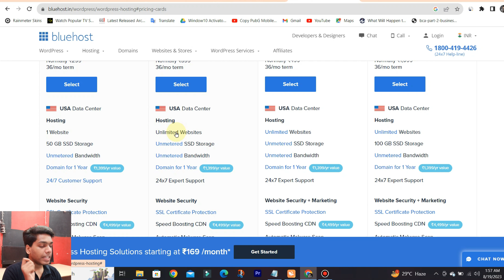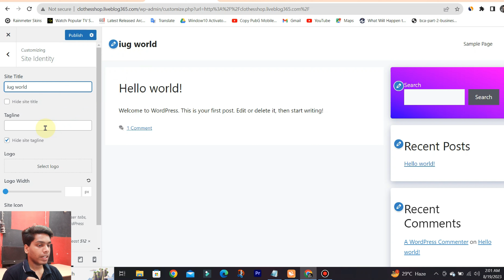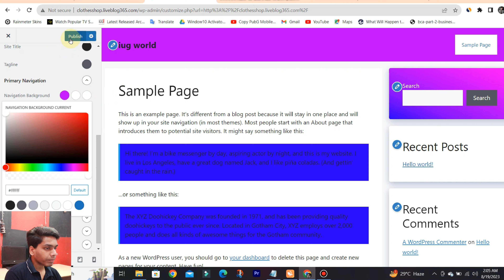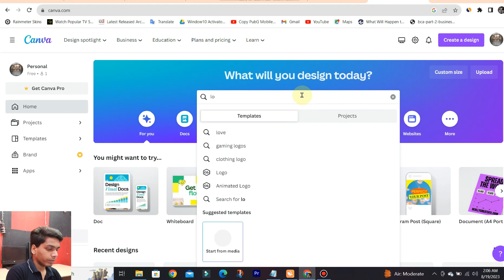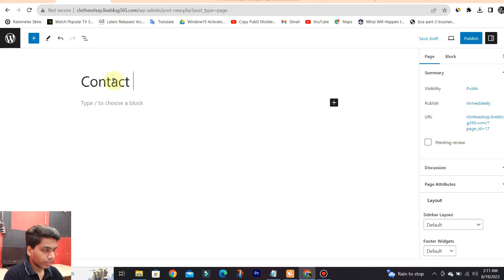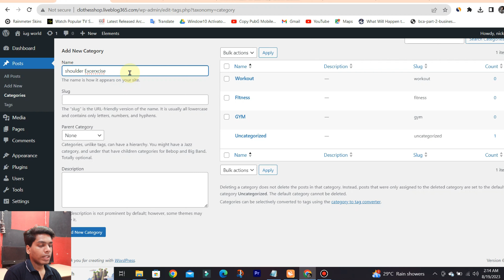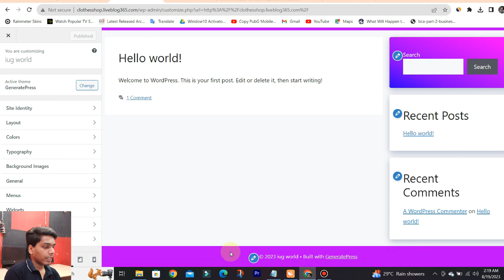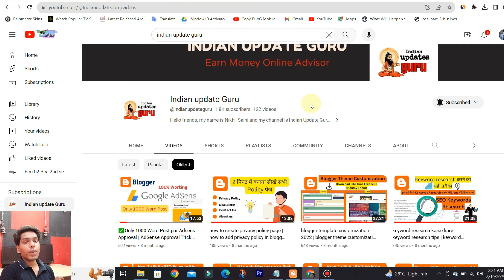GeneratePress Theme Customization 2023 | Customize WordPress Header & Footer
how to change wordpress theme without going live,wordpress change theme
wordpress custom theme,wordpress customization tutorial
wordpress tutorial
wordpress themes
wordpress theme development
change wordpress theme
create wordpress theme